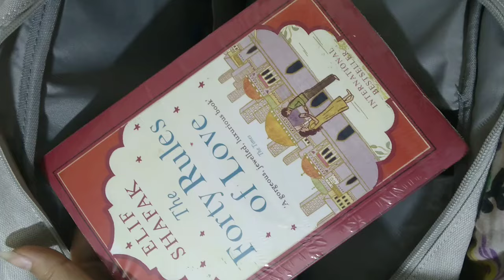vlog| 3rd year kickoff | Biotechnology Student | Karachi uni| & [juniors ki ragging]